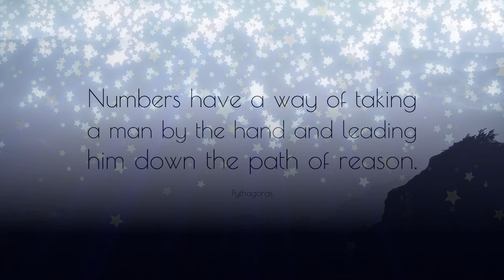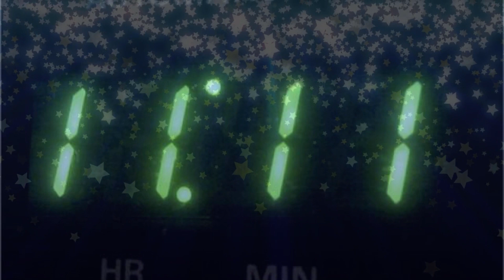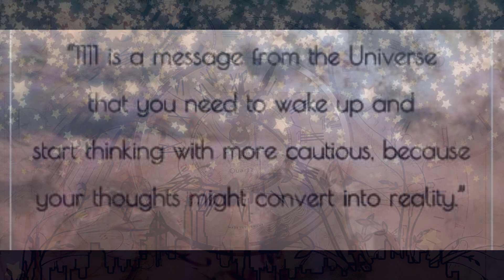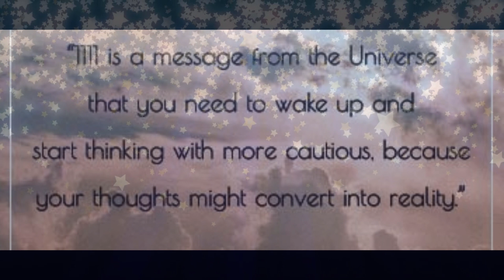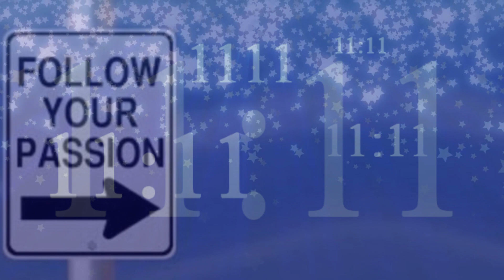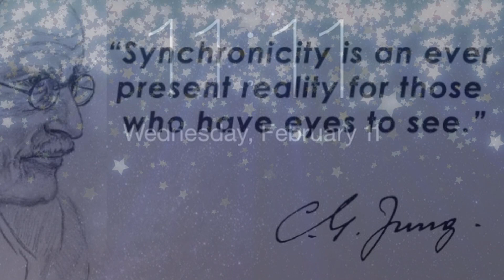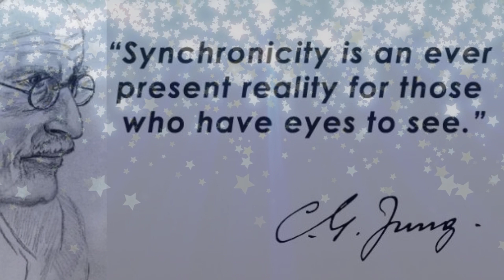Why You Are Seeing 11:11? The Spiritual Meaning of 1111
Why You Are Seeing 11:11 – The Meaning of 1111

If you are repeatedly seeing the numbers 11.11, you can expect miracles and happy coincidences to occur more often in your life.

Many believe that this occurrence of number synchronicity shows up when you are on the verge of experiencing a spiritual awakening or rebirth.

These numbers often manifest in your physical world in the most ordinary ways. On car licence plates, on your clock, page numbers in a book, the number of messages you have sitting in your in box.

We encounter thousands of numbers ever day and for the most part, you may find yourself dismissing this synchronicity as nothing more than a coincidence.

And yet, something seems to be calling you to pay attention and you cannot figure out why.